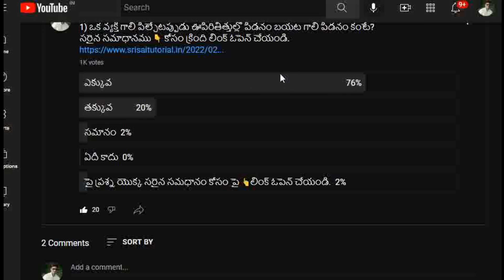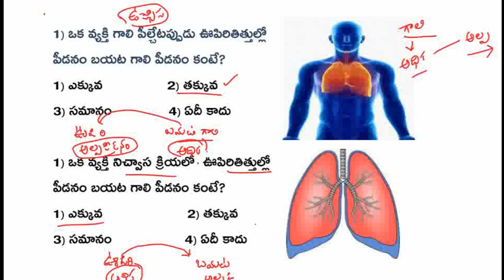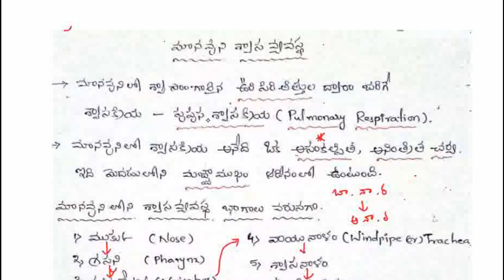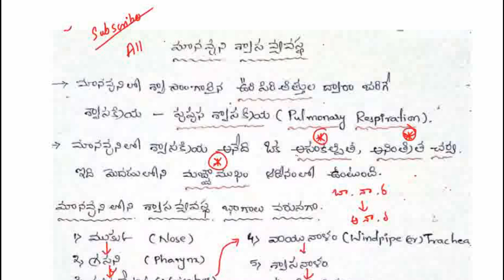TARGET DSC 2022 చాలామంది తప్పు చేయడానికి అవకాశం ఉన్న M.Imp Concept || SRI SAI TUTORIAL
DSC కి పోటీ ఎలా ఉండనుంది?
జిల్లాల వారీగా టెట్ క్వాలిఫై అయిన అభ్యర్థుల సంఖ్య
క్రింది లింక్ ద్వారా👇 PDF DOWNLOAD చేసుకోండి.